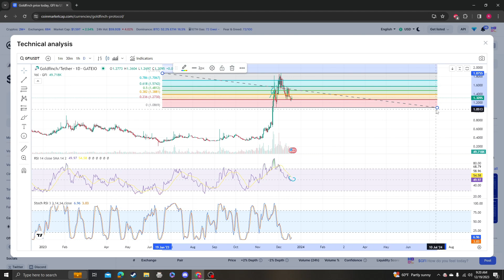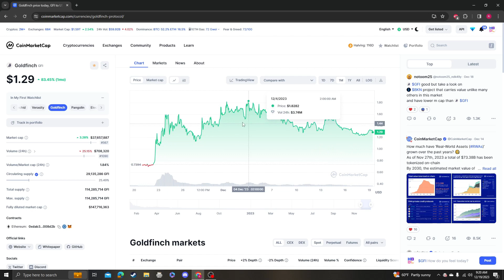Goldfinch GFI NEWS UPDATE, LISTINGS AND ANALYSIS 12 19 2023